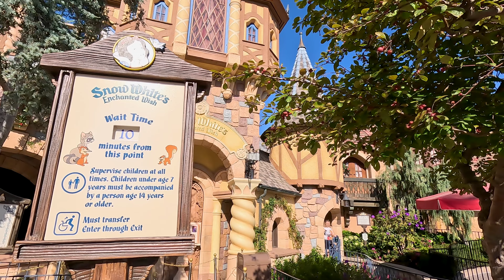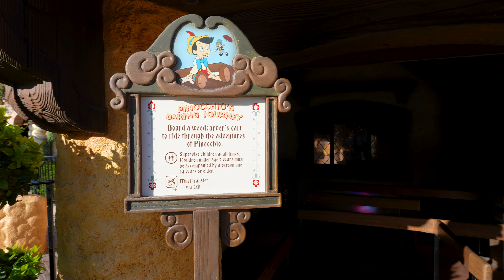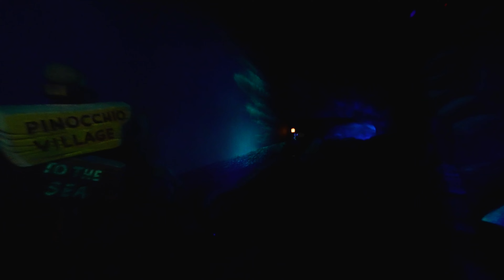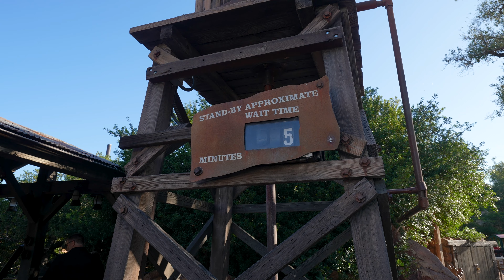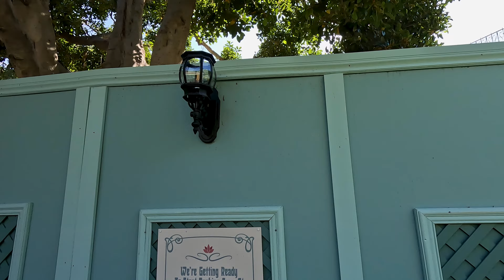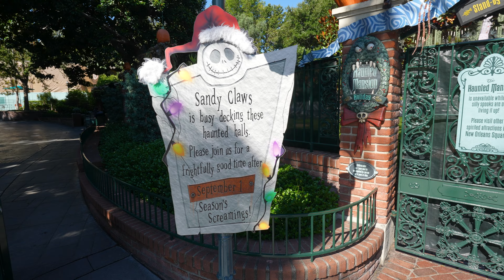Big Thunder, Disneyland Railroad and Fantasyland: Disneyland Rides & Walkthrough 2023 [4K POV]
Spend the morning at Disneyland Park, where we'll ride attractions, including the Big Thunder Mountain roller coaster (13:58), meet Jessie from Toy Story 2 (13:49) and ride of the Disneyland Railroad around the park (26:09)!

0:00 Main Street, U.S.A.
5:08 Fantasyland
6:07 Snow White's Enchanted Wish
9:00 Pinocchio's Daring Journey
12:26 Fantasyland Walkthrough
13:49 Meet Jessie from Toy Story 2
13:59 Big Thunder Mountain Railroad POV
18:22 New Orleans Square
22:00 Haunted Mansion Holiday Preparation
23:15 Tiana's Bayou Adventure Construction
23:37 Critter Country
26:09 Disneyland Railroad to Mickey's Toontown
31:51 Disneyland Railroad to Tomorrowland
35:30 Disneyland Railroad to Main Street
39:54 Disneyland

Filmed August 26, 2023 at the Disneyland Resort in Anaheim, California.